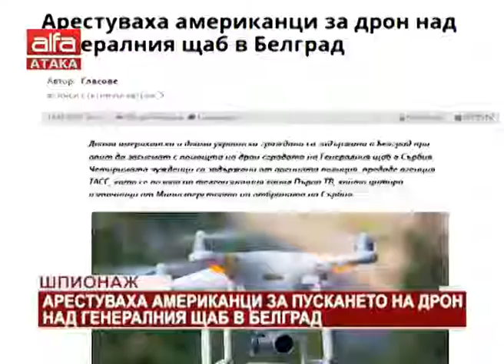Шпионаж. Арестуваха американци за пускането на дрон над Генералния щаб в Белград /20.02.2018 г./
Двама американски и двама украински граждани са задържани в Белград при опит да заснемат с помощта на дрон сградата на Генералния щаб в Сърбия